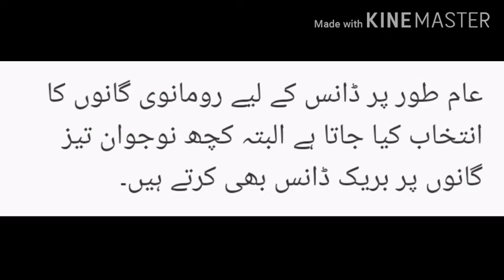Jangju or Haka Dance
Haka or Jangju dance information